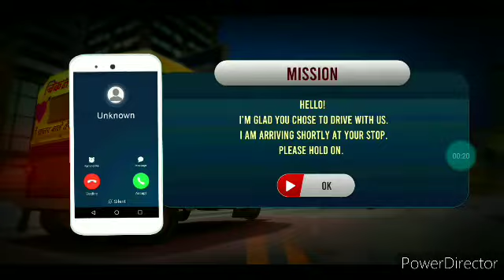Tuk Tuk Indian Taxi Driving Simulator |🚕 Gameplay android | Auto Gameplay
| Tuk Tuk Indian taxi Driving Simulator |

channel 👉

Developer 👉Age of gamers

Get behind the wheel of the most famous Indian TUK
TUK and take people where they need to go.
Tuk Tuk Indian Taxi Driving Simulator is a fun-packed
yet challenging game.The passengers are waiting,
HURRY UP!
Pick up passengers from the tuk tuk stands and set
the meter. Use the GPS based direction maps as your
guide to help them reach the destination.Make sure
you drop them safe!
Become a real tuk tuk taxi driver and experience
fun and thrill like never before.Enjoy maneuvering
your tuk tuk around the bustling city,long roads,busy
streets, narrow lanes of India.Tuk Tuk Indian Taxi
Driving Simulator is an exciting, action packed tuk
tuk driving simulator game.

[Thanks]